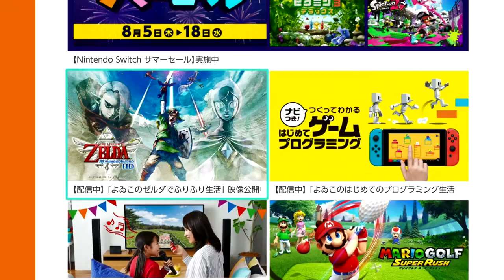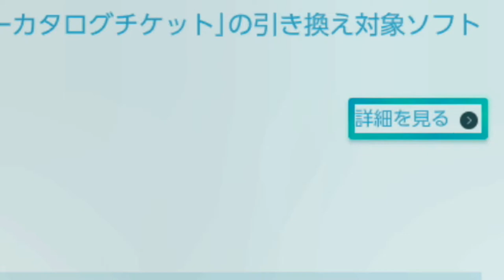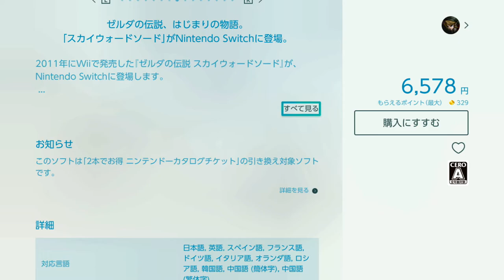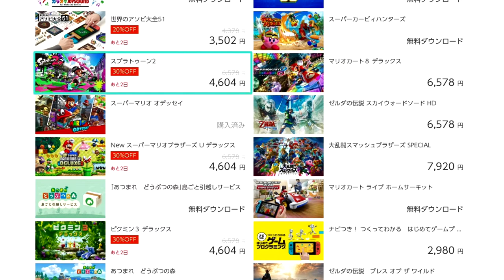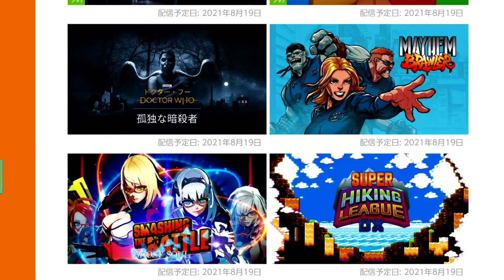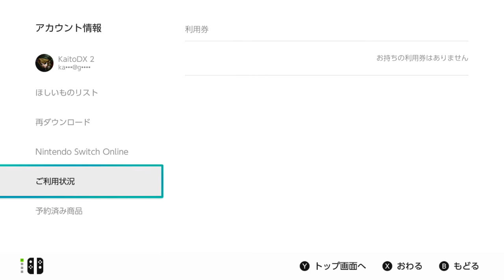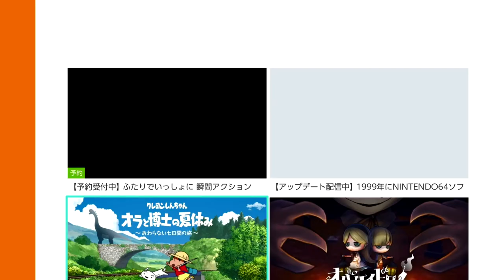Nintendo Eshop Region Jepang!(tour)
oke pak,kali ini saya akan memberikan sebuah video tour eshop refion jepang dan sedikit translasi.